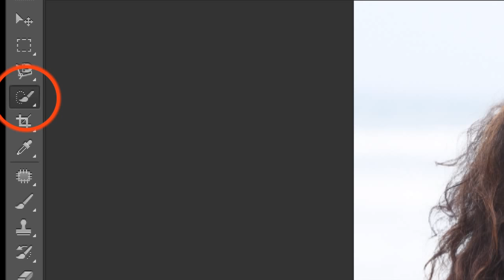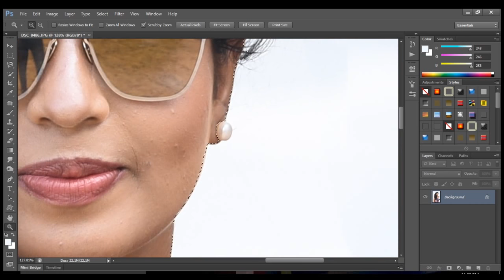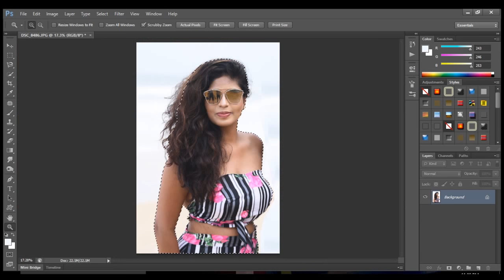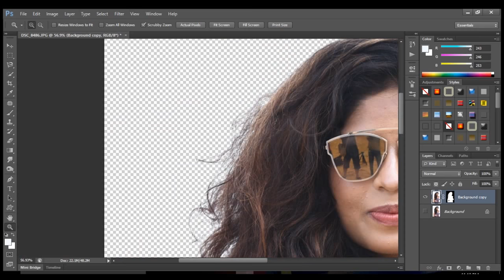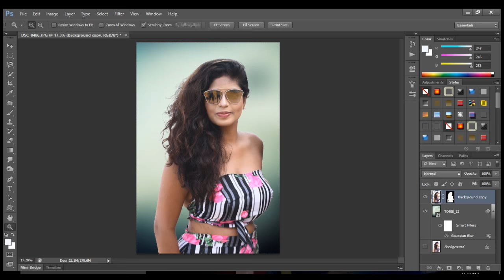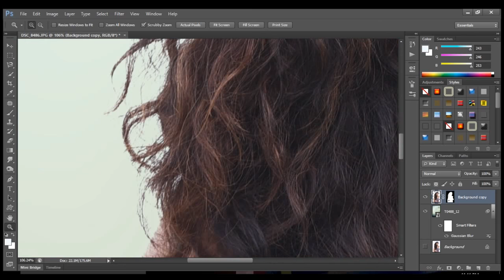Hair cutting in photoshop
Sheetal Films & Photography
Best option of cutting & hair Cutting